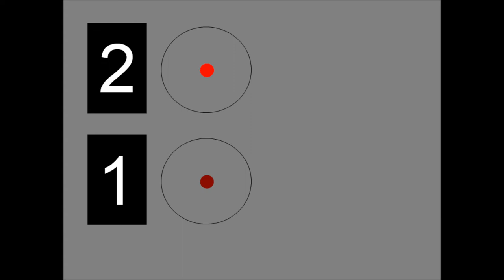Empire Elevator Animation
What can you expect? LOL